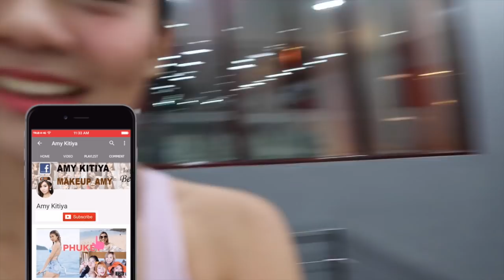แต่งหน้าไปเล่นโยคะ ออกกำลังกาย เหงื่อออกก็ไม่เละ